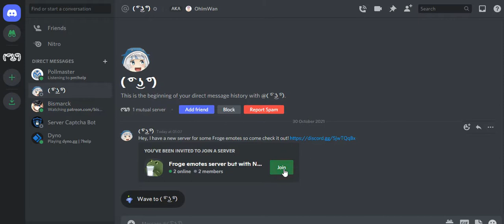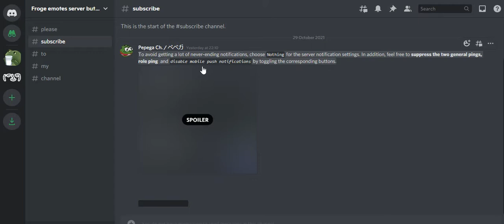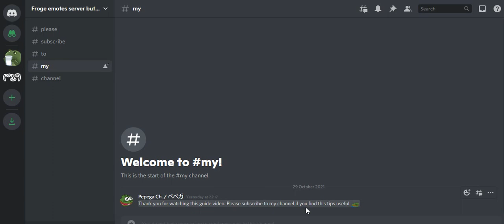[Discord tips] How to turn off @everyone ping on Discord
You should do this every time you join a Discord server. By doing this, you will no longer receive @everyone & @here pings for trivial matters.

Btw, the @role ping should be turned off only for the servers you're not a moderator of.

BGM used= Watch Me! Watch Me! Watch Me! by DOVA-SYNDROME.

Owh yeah, please don't ask me the sauce of the thumbnail because I'm also looking for it.